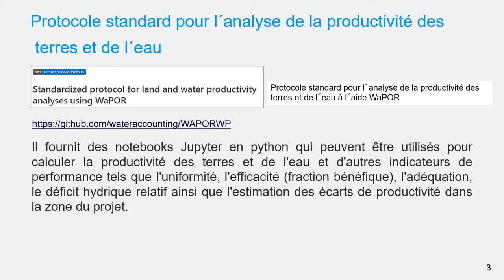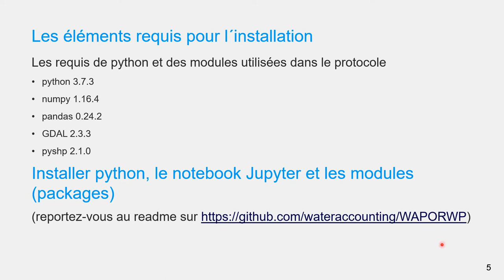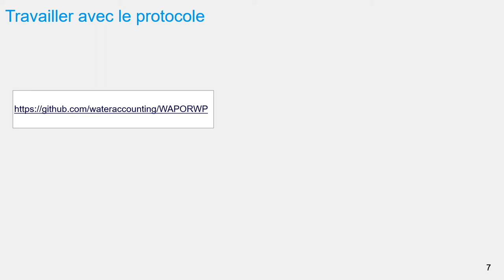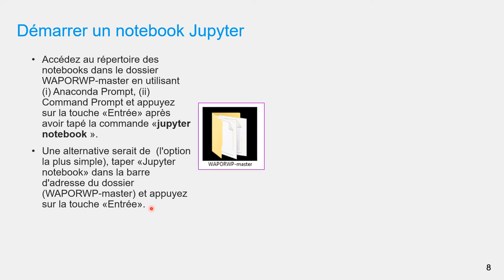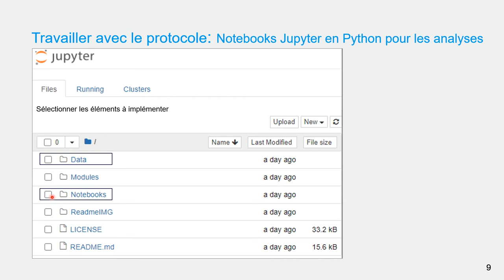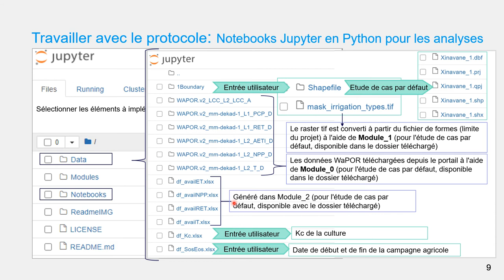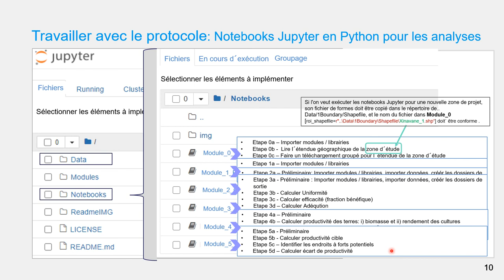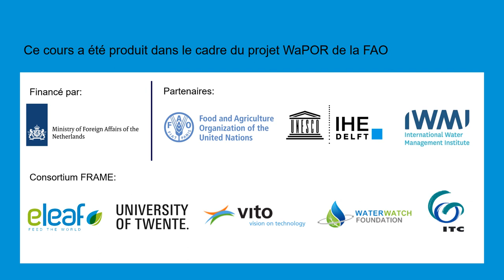[WAPOROCW-FR] M2-2.0 Protocole WAPORWP en utilisant des Notebooks Jupyter dans Python